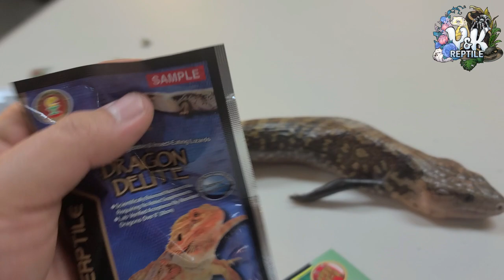하루 아침에 다리를 못 쓰게 된 블루텅 스킨크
와이엔케이렙타일 본점
주소: 경기도 수원시 영통구 반달로 32-1 서경빌딩 3층
-영통역 1번 출구 도보 6분
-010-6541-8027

와이엔케이렙타일 시흥
주소: 경기도 시흥시 서울대학로 264번길 25 센트럴블루 3층
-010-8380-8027